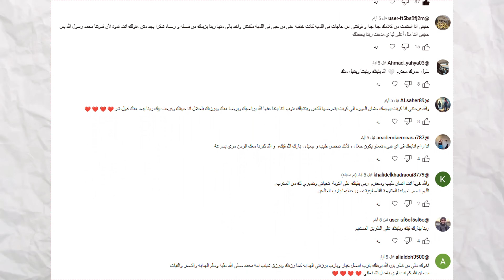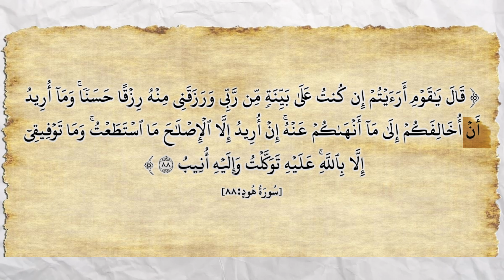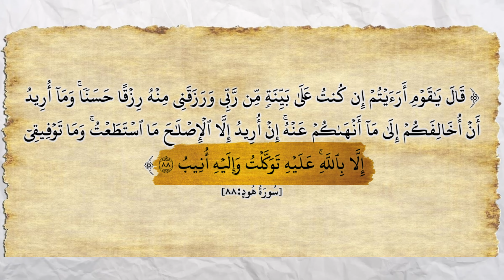كنت هتسجن بسبب تحليل كمال الاجسام! أسف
واتس ابو اسامة للتبــرع المباشر ليه :
رقم واتس اب ..00972597116702
إعلان التوبة والإعتزال .. اخر فيديو لى على القناة

■متنساش تدعمني بلايك للفيديو وتشترك في القناة لأول مرة ليك هنا لأن وجودك مشرفني، وشغل  زر التنبيهات عشان يوصلك إشعار أي فيديو جديد